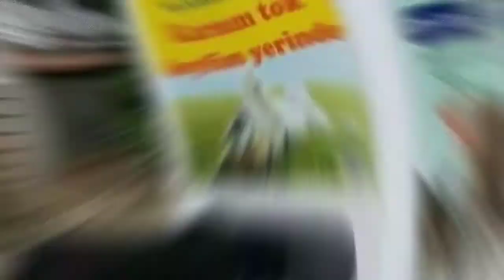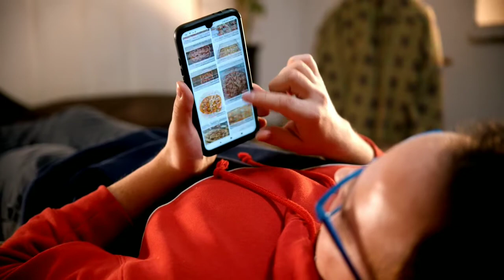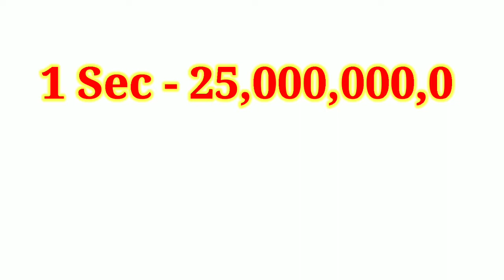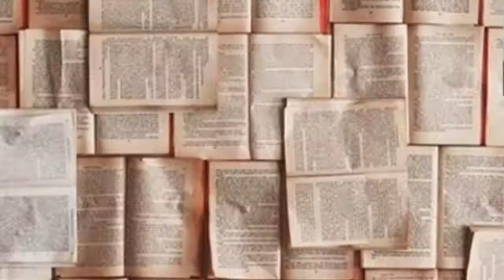जेल में काले और सफेद कपड़े ही क्यों || Why jail uniform black and white || By ASK FACT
जेल में काले और सफेद कपड़े ही क्यों ? || Why only black and white clothes in jail ||BY ASK FACT ||

In this video, facts(rochak tathya/ रोचक तथ्य) you don't know Or facts you never knew. Today you will see this facts video in Hindi And together "जेल में काले और सफेद कपड़े ही क्यों | Why only black and white clothes in jail ?" And Top Engimatic Fact & 15 Most Amazing Facts to see this video And this video is gonna be very interesting so watch the video till the end And I hope you liked the Facts Edition episode 27.